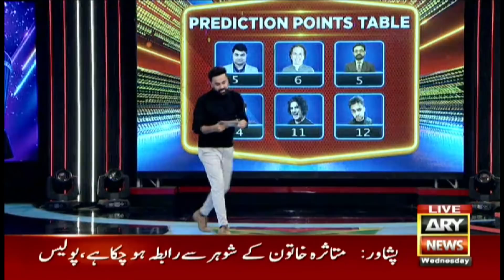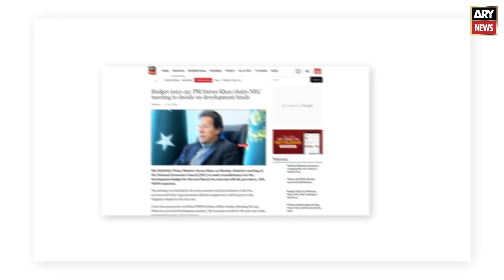PSL 7: Match Prediction | MS vs PZ | 9th February 2022